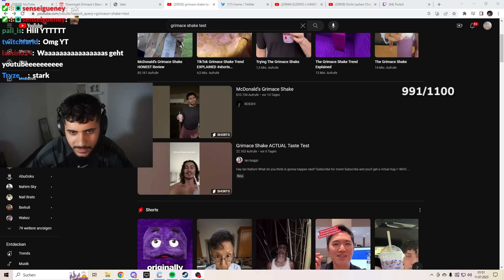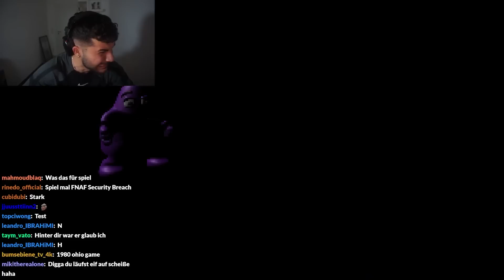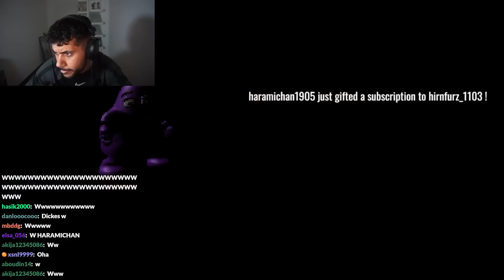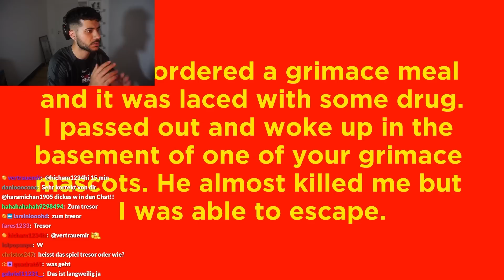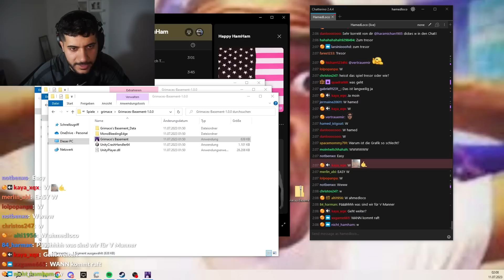Hamed Probiert Den Grimace Shake (Horror)